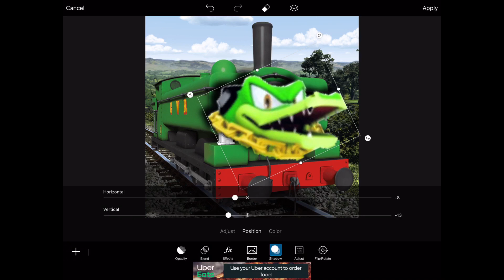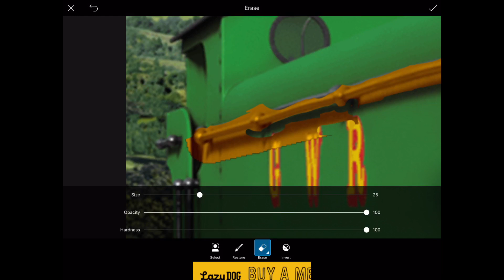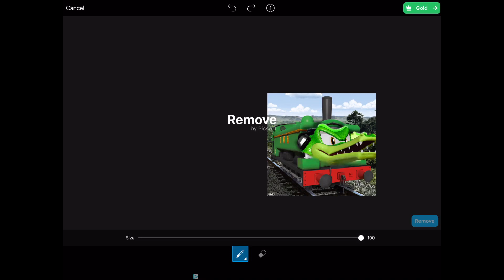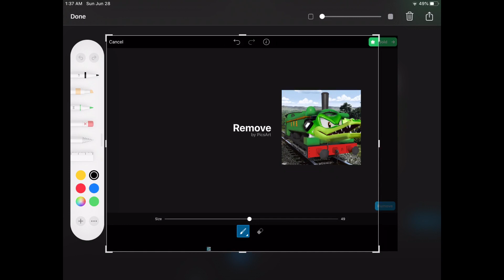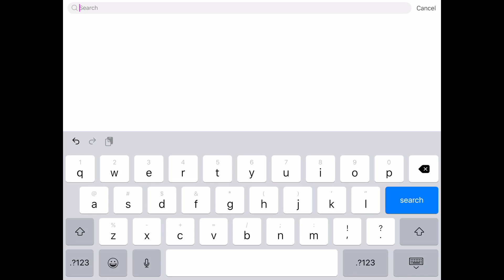[RareGalaxy5] I Turned Duck Into Vector The Crocodile!